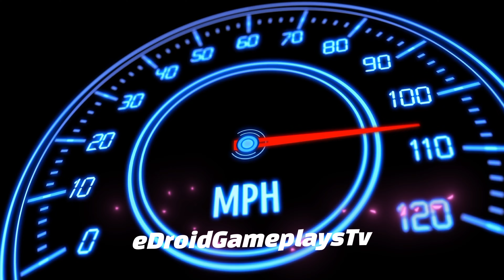Master of parking: SUV Hummer Driving License Simulator Ep #48 Car Game Android Gameplay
Hello 🤩, Master of Parking is a very fun and addicting game for android. In this video, I am playing the Master of parking: SUV Hummer Driving License Simulator Ep #48 Car Game Android Gameplay . The game has 300 levels at the moment and I am playing Random Levels 😎. Master of Parking: SUV is a very fun and addicting game for android. The object of the game is to park your SUV(Hummer SUV) in the given space. The levels get harder and harder as you progress through the game. The game is a great time killer, and you will have tons of fun playing it.